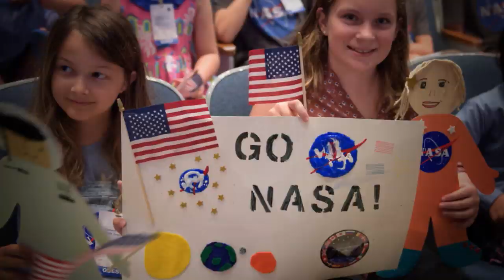Space to Ground: Descending Dragon: 01/10/2020